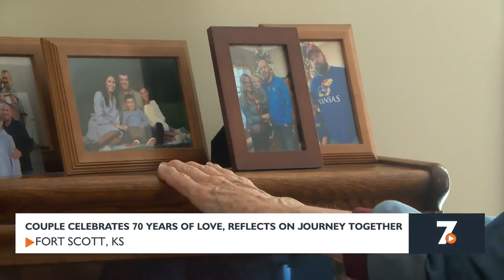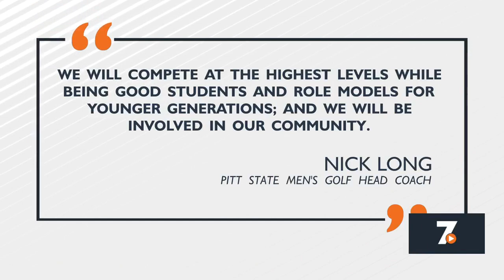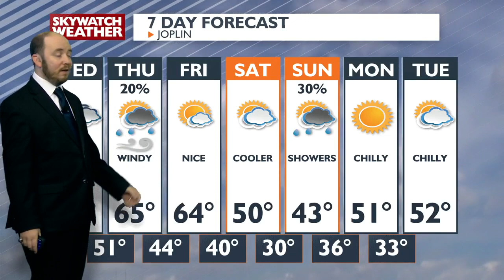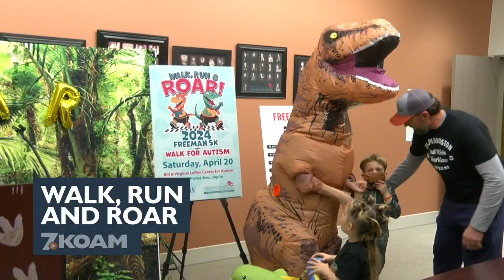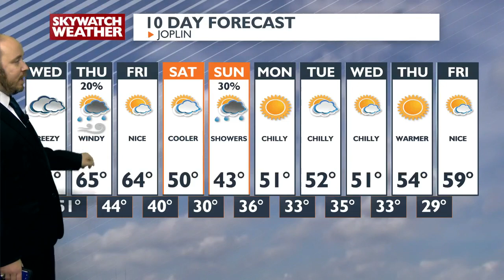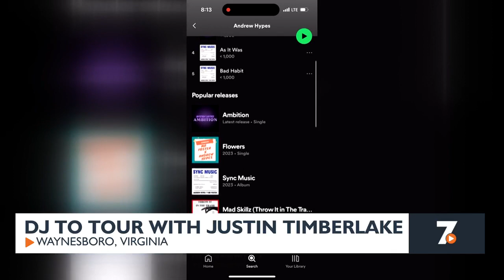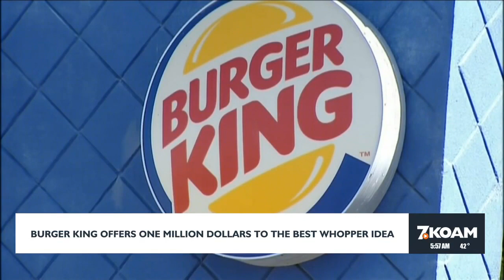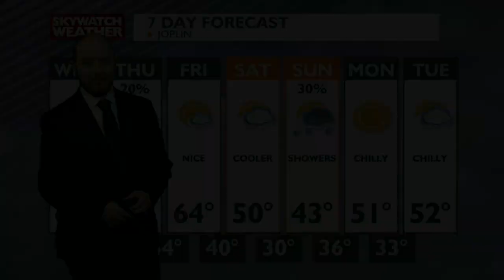KOAM 5am Newscast - Feb 7th